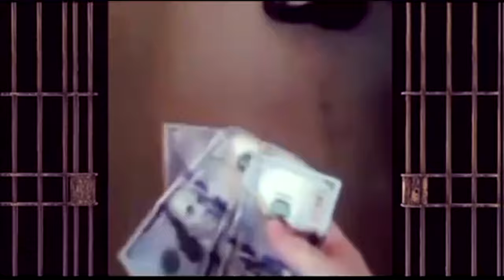THE WORST TIME IN PRISON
like to Donate to Channel Channel Merchandise!** I am a Legend view where it all started Dont forget part two or part 3 IF YOU"D LIKE TO SEND ME SOMETHING OR CONTACT ME MY MAILING ADDRESS IS - P.O 291353 DAVIE FL 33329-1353